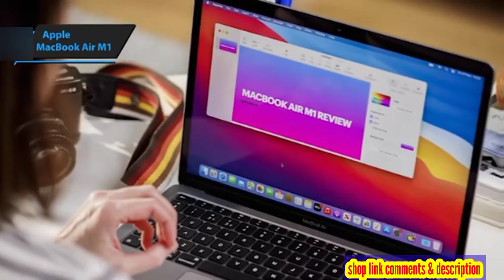Apple MacBook Air M1 - best budget loptop in 2024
best budget loptop in 2024 on Amazon
watch before buy link here and comments
Apple MacBook Air M1

releated quries
macbook air
apple
macbook
new macbook air
best macbook
2024 macbook
macbook 2024
m1 macbook air
macbook air price 2024
review
macbook air m1
air
macbook air design
technology
tech
macbook air 2024 review

top 5 budget loptops on Amazon
buying Links
Acer Aspire 5
 Lenovo IdeaPad Flex 5i 14

Microsoft Surface Go 3
 Acer Swift 3

top 5 dell laptops on Amazon
buying Links
Dell Inspiron 16

top 5 noise cancelling earbuds on Amazon
buying Links
Google Pixel Buds Pro

Anker Soundcore Liberty 4

Sony WF-1000XM5

Bose QuietComfort Earbuds II

top 5 students loptop on Amazon
buying Links
Microsoft Surface Laptop Go 2

Lenovo IdeaPad Flex 5i

HP Envy 13 x360